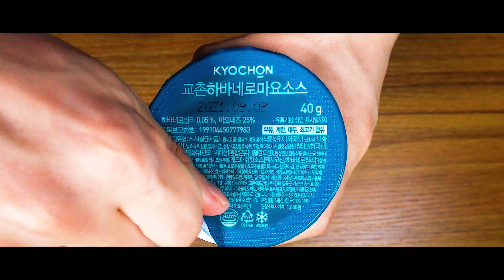ASMR MUKBANG 배떡로제떡볶이 허니콤보 양념치킨 먹방 Spicy Cream Tteokbokki & FRIED CHICKEN チキン チャジャンラーメン eating sounds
こんにちは。私のビデオを見てありがとう。おはようございます。
Hai. Terima kasih atas video saya. Selamat malam.
สวัสดี ขอบคุณที่ดูวิดีโอของฉัน ราตรีสวัสดิ์.
مرحبا. شكرا على مشاهدة لقطاتي. ليلة سعيدة.
Xin chào. Cảm ơn bạn đã xem video của tôi. Gửi cho tôi một đêm ngon.
Hallo. Danke für mein Video. Gute Nacht.
嗨,谢谢你看我的视频。祝你晚安